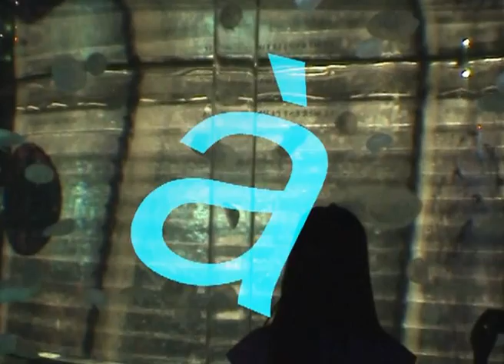NAUSICAà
na de fotos  nu ook de film van 2006.